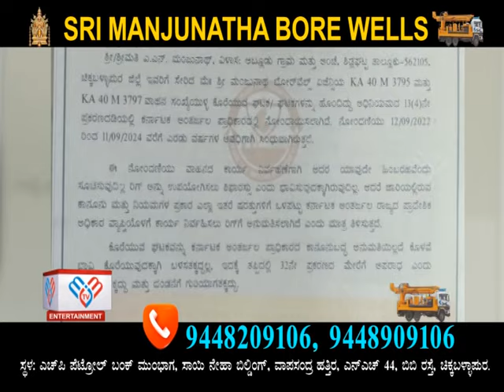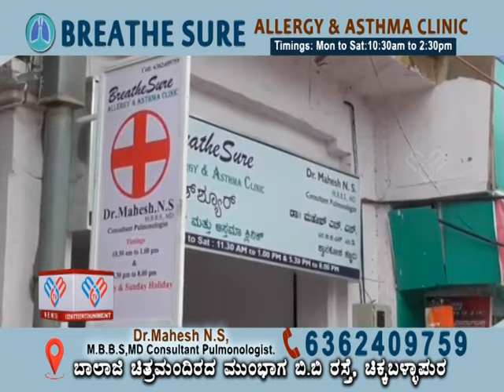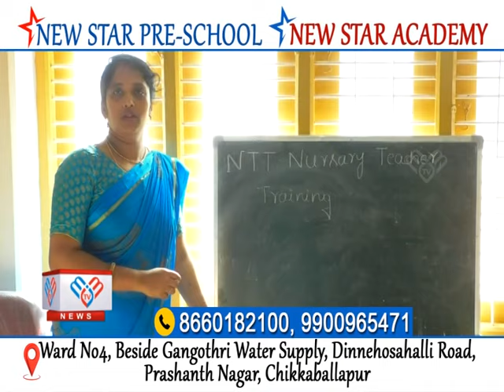MM TV-News 01-07-2024